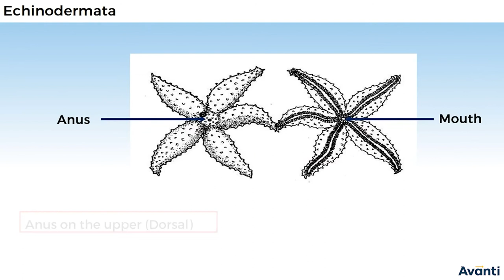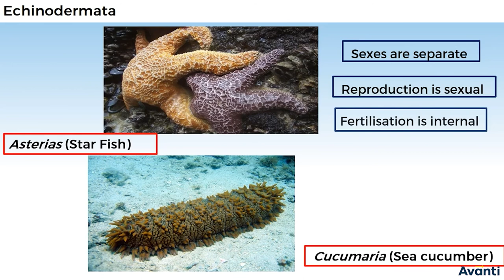8. 11B04.4 CV 4 Phylum Echinodermata